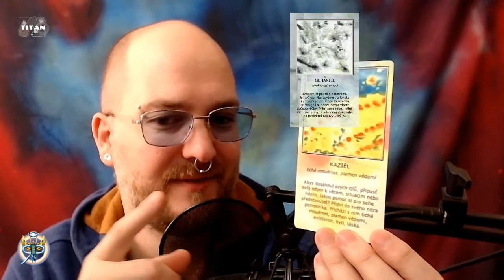Titán #2.1 - Sáhne na tebe smrt? / Merlinovo sestoupení (NADČASOVÝ VÝKLAD)